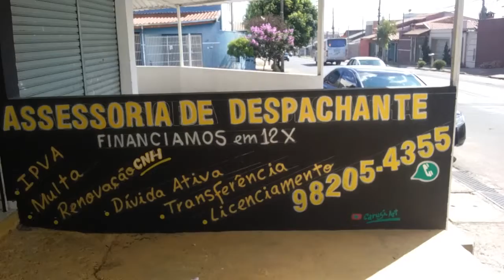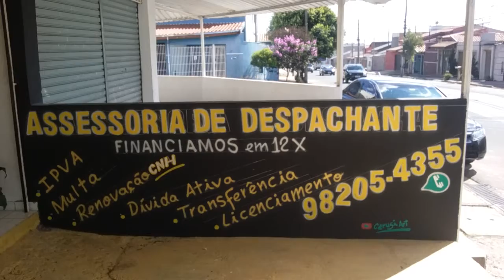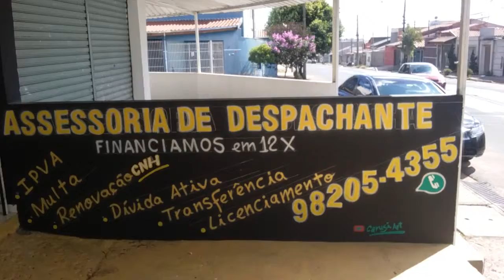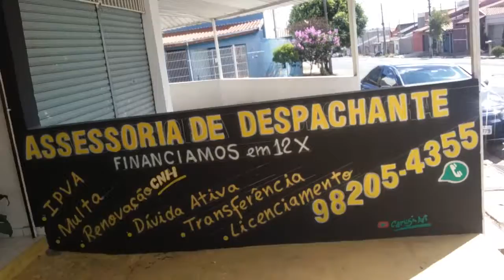Carusi art dando aquele talento